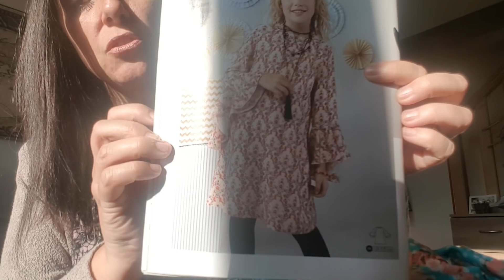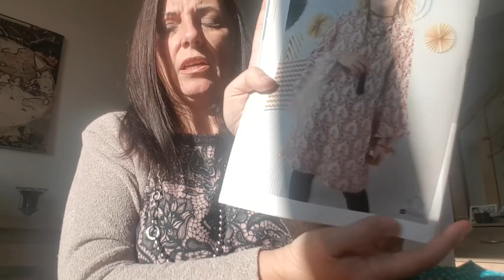podcast couture numéro 13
Coucou les coutureux et couturettes
ben oui...
encore un podcast qui se termine sans un au revoir un mot une lettre .lol

désolée mais on m a encore coupé le sifflet

ici je blablate, je dis mais surtout je vous parle de :

3 Sûrvet garçon pour mon ado
patron maison, mesures prise sur le sien:
2 dans des tissus et élastique de mon stock
1 en tissu skate DRIESSEN STOFFEN ( voir mon haul de août

une robe doudou , patron maison,
tissu glitzerpuppi  et polyester noir
1 sweat homme tiré du livre la couture trendy  pour homme ,  patron du t shirt col rond, tissu "bateaux mexicains"  DRIESSEN STOFFEN 4 euros/ mètre

1 sweat Emy t 34 do and smile , jersey polyester noir , les coupons st pierre 15 euros les 3m + chutes glitzer puppi

mon flop :
a sweat femme glitzer puppi libellules 2019 bord en satin extensible DRIESSEN STOFFEN 2.95/  m

le défi de claire ( @lechasdeptitlupin)
les tops Jacqueline

tissus de mon stock ! ( coupons de st pierre, atelier brunette, tissana, mercerie des créateurs )

lien vers le patron :
sortie prévue le 26 décembre 2020

mon " quitte à le coudre "
69 euros + fdp  colissimo

tissus atelier brunette
+ mercerie
+ patron
+ cours sur une vidéo privée
+ pochette pour le ranger

instagram, ou ici en message.

les couronnes en fleurs stabilisées et mot en métal:
atelier jamacy ( cindy de cousu main et sa maman Jo).

merci d avoir regardé cette vidéo, abonnée vous, petit pouce bleu et rdv sur instagram pour voir porté ces créas